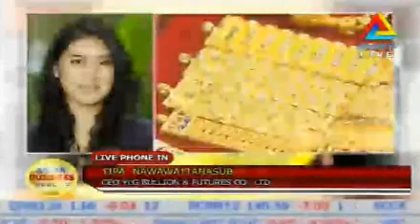YLG on Asean TV : Asean News Report 16/05/55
คุณฐิภา นววัฒนทรัพย์ ประธานเจ้าหน้าที่บริหารบริษัท วายแอลจี บูลเลี่ยน แอนด์ ฟิวเจอร์ส จำกัด ให้สัมภาษ์รายการ Asean News Report ทางช่อง TV เวลา 12.30 น.